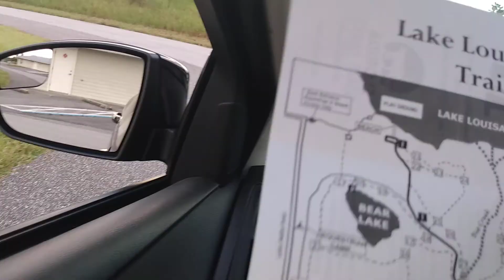Se Alquilan Cabañas Rústicas en Lake Louisa